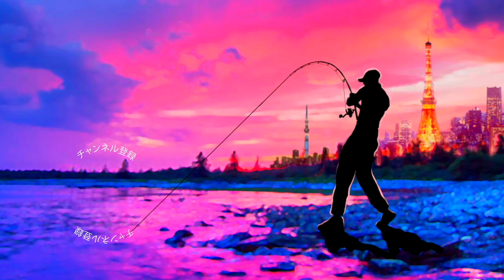O.S.Pの最新ルアー「ドライブビーバーマグナム」がマグナム過ぎる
オーエスピー O.S.Pの最新バスフィッシング専用ワーム「ドライブビーバーマグナム」がマグナム過ぎるって事で早速、開封して行きま〜す

2020も気になる釣り道具が山盛り！NEW メタニウムの仕様に度肝を抜かれましたが、ステラSW、新しいツインパワーなども気になりますよね！バスロッドではゾディアスがカーボンモノコックグリップを搭載してリニューアルですね！デプスも10年ぶりに関東での出展との事で目が離せません！ギラギラコウゲキを筆頭に巨大なルアーを見るだけでもワクワクしますよね〜！
2020年度は引き続きデプスのコードネームバスやNZクローラーなどの激しい釣りからゲーリーヤマモトのワーム郡を駆使したライトリグの釣りなどなど関東のバス釣り場からホットな釣り動画をお届けして行く予定です。もちろん最新の気になるバスルアーもどんどん購入＆レビューしていきます

55アップしか釣れない！デプス「コードネームバス」に巨大バスが襲い掛かる衝撃映像